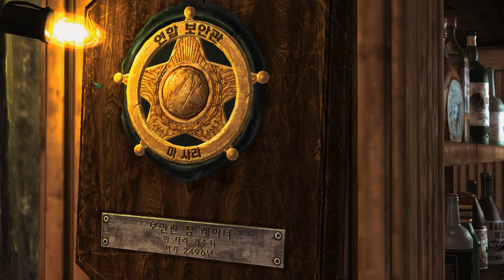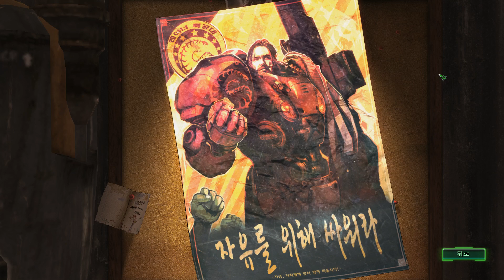스타크래프트 2 자유의 날개 캠페인 아주 어려움 0시를 향하여 안내 및 준비영상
0시를 향하여 안내 및 준비영상